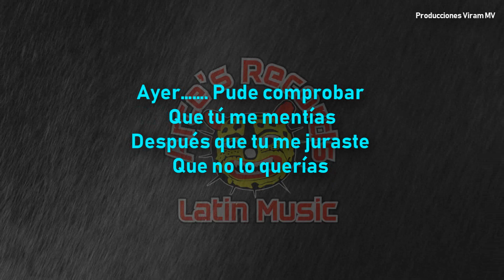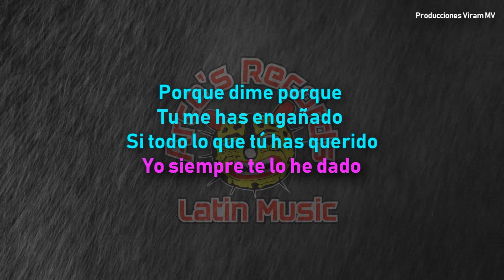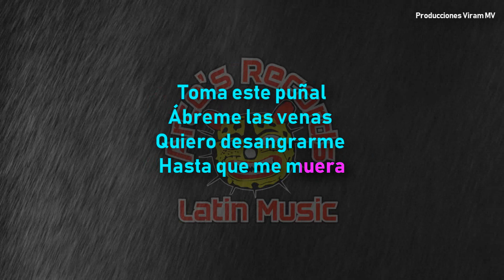Amor Gitano Karaoke Arces